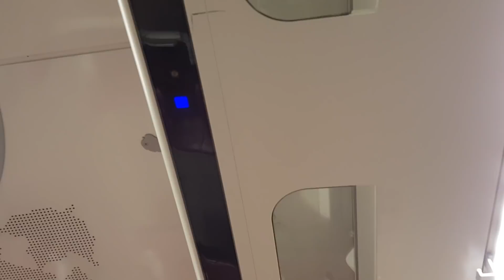Dieren OPHALEN en caviaverblijf schoon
In deze video stap ik op de trein naar Arnhem om 2 rescues op te halen. En maak ik o.a. het cavia verblijf schoon.

🌸Hallo allemaal! :-) Ik ben Nathalie,leuk dat je kijkt.
Welkom bij de ZOO FAMILIE
Ik upload geregeld!
Ik heb series op mijn kanaal, zet  een asieldier in het zonnetje.Ga  langs bij kijkers die over hun dier willen vertellen en vlog ik over mijn leven met mijn eigen dieren.
Met tips en educatie.Je kunt je vragen stellen! Af en toe een livestream.
Ook laat ik af en toe zien wat ik als veganist eet.

Als je mij en de dieren wilt steunen kun je ook doneren via mijn paypal button.
Zo kan ik nog meer voor de beestjes doen.
Nog geen 18,dan wel met toestemming van ouders/verzorgers!!

Ik sta zeker open voor leuke samenwerkingen,neem dan even contact met mij op.
Heb je nog leuke ideeën of suggesties laat dan zeker een berichtje achter.

Je helpt mij en de diertjes er mee en het is gratis.

Veel kijkplezier op mijn kanaal.

Ik heb op dit moment...3 katten (Tobias,Sjoerd en Maarten ) ,1 schildpad (Cleo),psg 195 wandelende takken, reuzenslakken,aquarium met vissen en garnalen en ,8 cavia`s,10 gerbils,7 muizen, 2 hamsters, een Europese gekko, en een miljoenpoot .

De meeste dieren komen uit de opvang, rescue of is op een andere manier afstand van gedaan.

Vanaf januari 2019 neem ik alleen nog opvangers aan mits ik de ruimte heb.
Ik koop geen dieren meer uit winkels,beurzen,van kwekers ed.
Dat ga ik ook niet meer adviseren.(In een aantal video`s zijn nog wat dieren uit winkel of van kweker te zien ,mocht ik nu dieren er bij krijgen dan alleen nog opvang/herplaatsing)

🌸Video bewerkt met Movavi Video Suit 18
(eerdere video`s van een vorige versie)

Intro zelf gemaakt.
Afkomstig van Free songs to use /Frequency

Muziek in de video`s afkomstig van You Tube music library